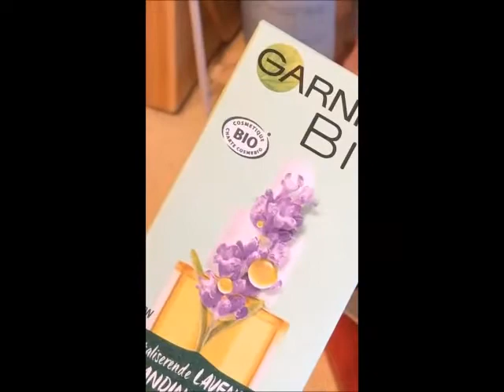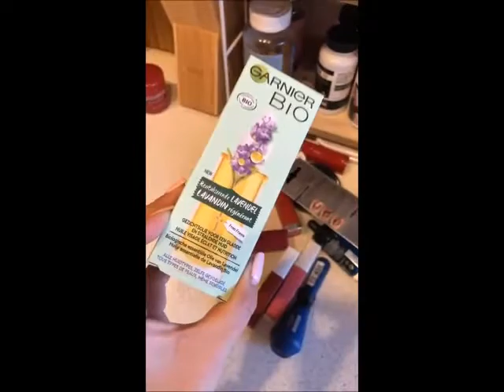Cours de Yo...